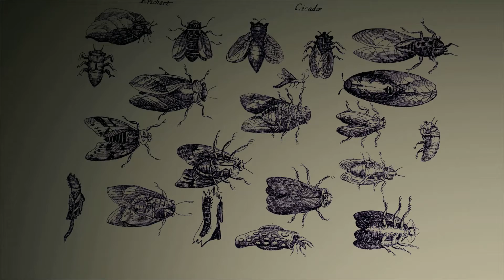The Last Guardian Let's Play 47